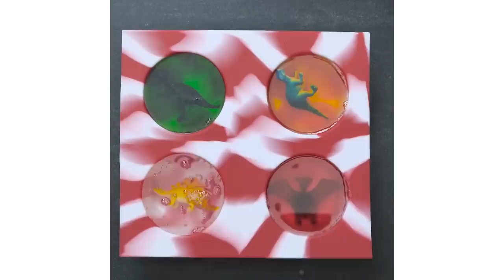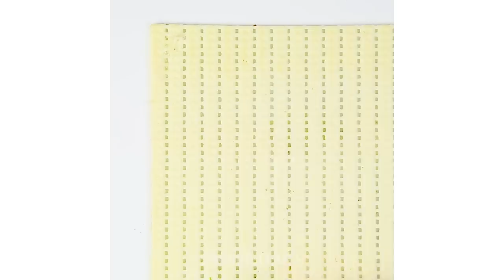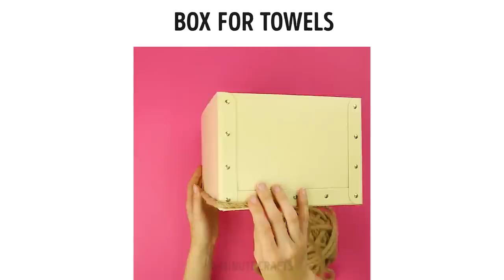15 BATHROOM TIPS THAT WILL CHANGE YOUR LIFE FOREVER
Super cute towel folding ideas, hacks for homemade aromatic soap, amazingly cozy bathroom rugs! All these tips are in this video, check them out! :)